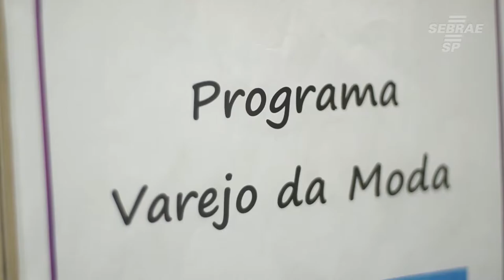Empreendedores do ramo da moda recebem orientação especial do Sebrae-SP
O curso Na Medida, Gestão Estratégica de vendas, Projeto Varejo da Moda, é um curso voltado a empresários do ramo que ensina técnica de vendas.